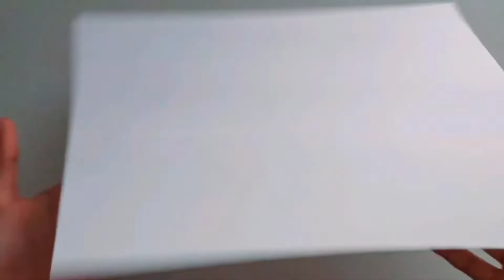DIY Jewelry holder / Earrings holder and display / Jewelry Organizer / Shini's Arts and Crafts